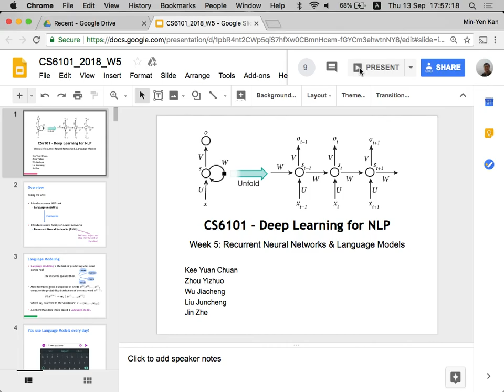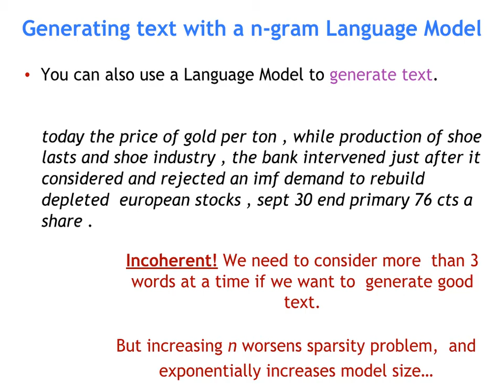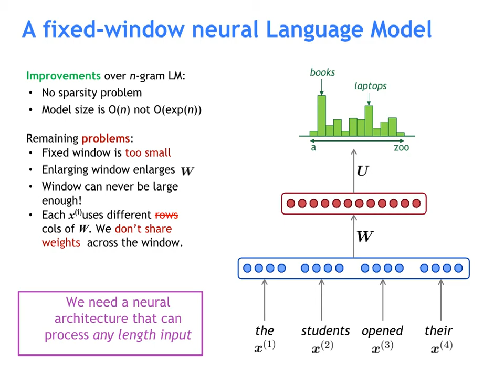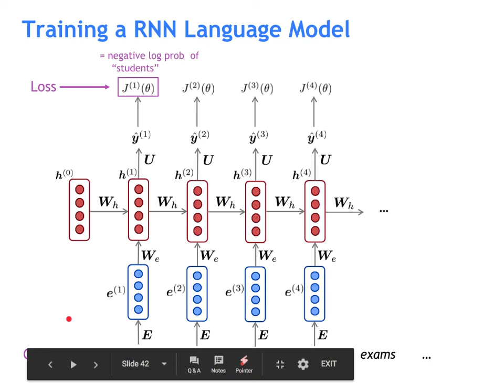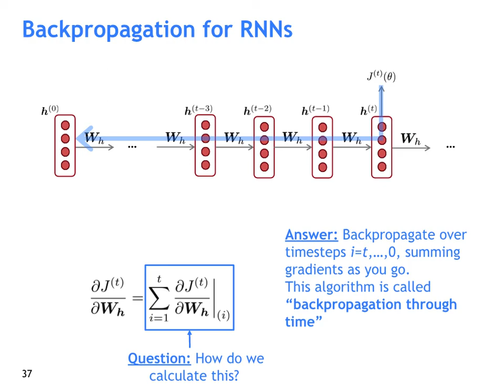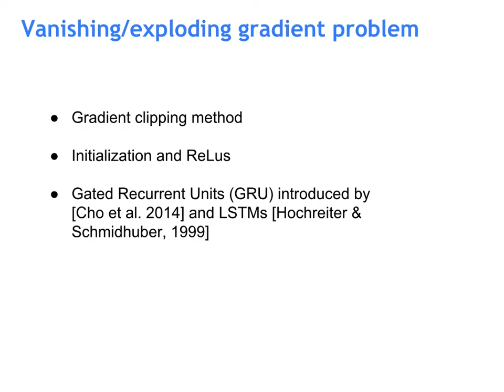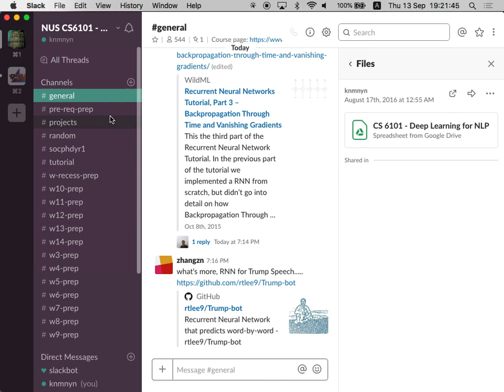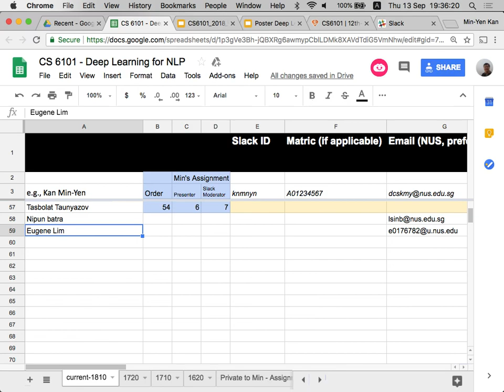[NUS CS6101 Deep Learning for NLP] S5 - Recurrent Neural Networks and Language Models